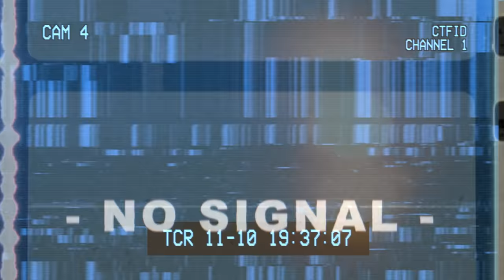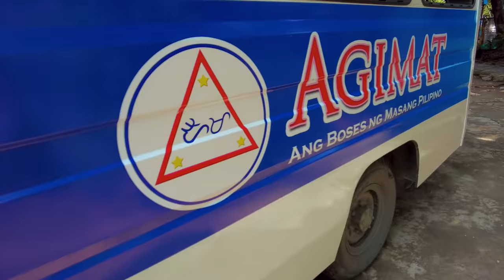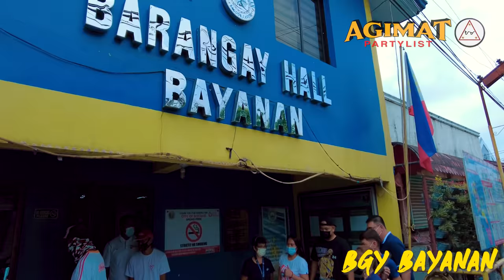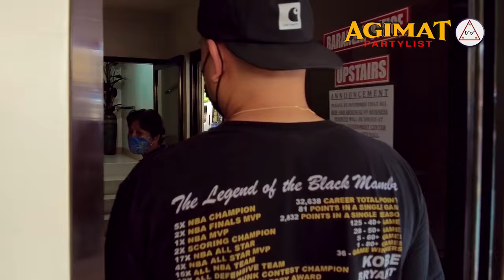Vlog #1 Family bonding time!